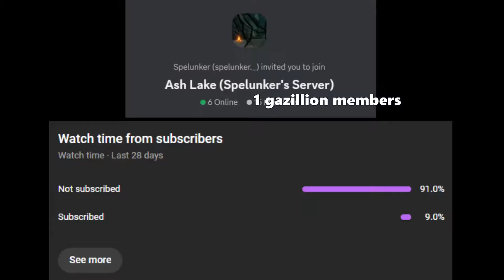Can You BEAT Dark Souls 3 WITHOUT A HUD??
this one was rlly hard to edit